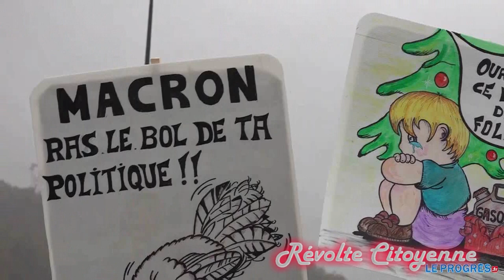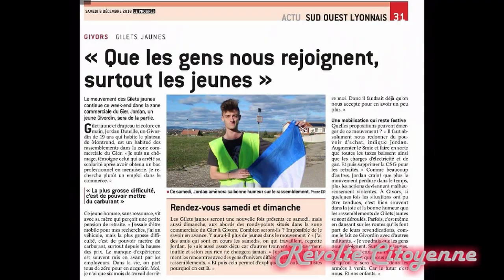Gilet Jaune Givors film sur l' histoire des GJ depuis le 17 novembre 2018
Film  des Gilets jaunes de Givors depuis le 17 novembre 2018